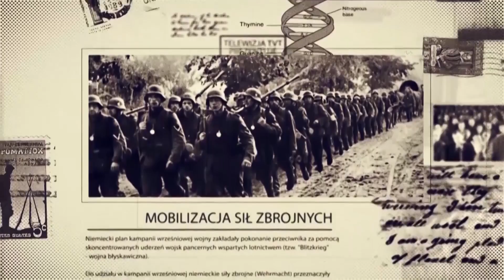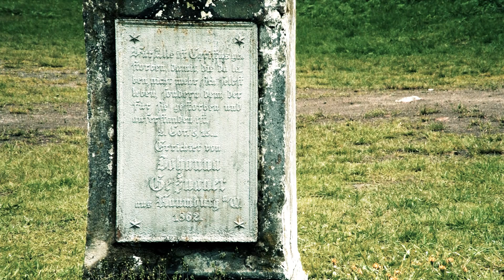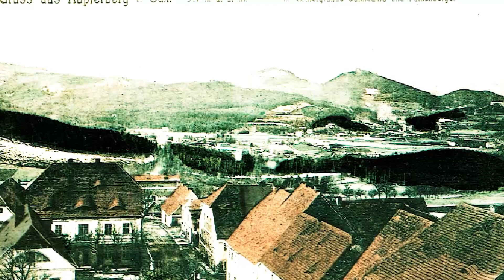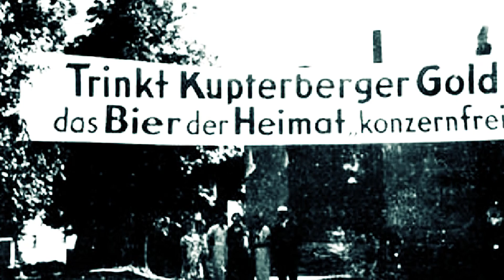Znaki Historii - Miedzianka